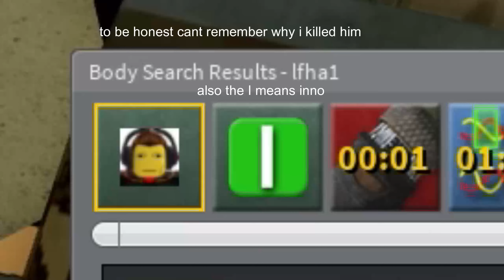TTT But im trapped in the bathroom against my will